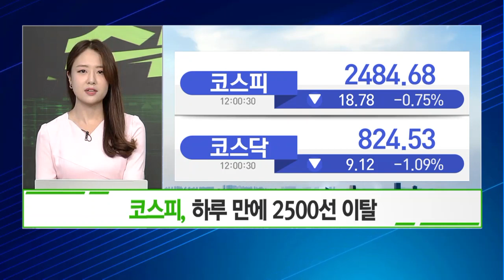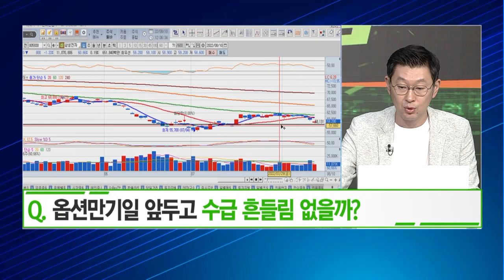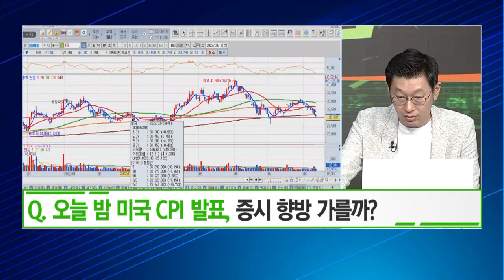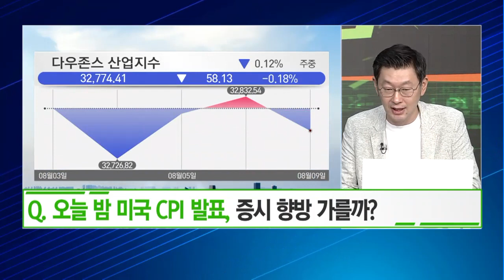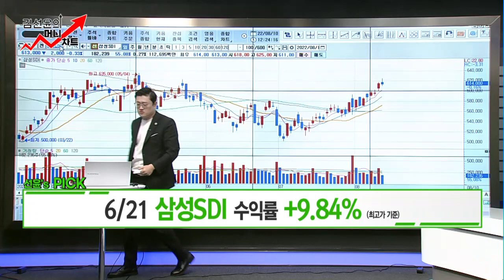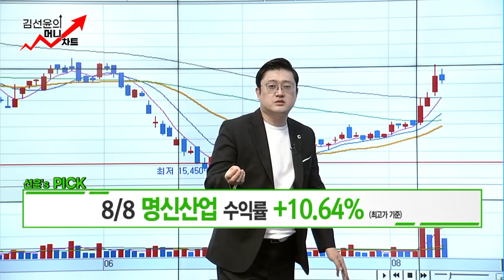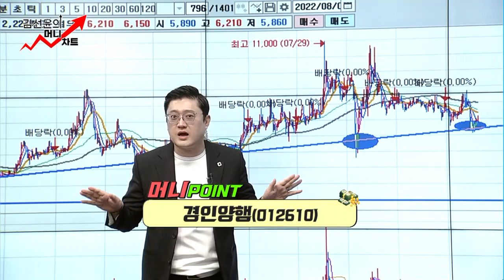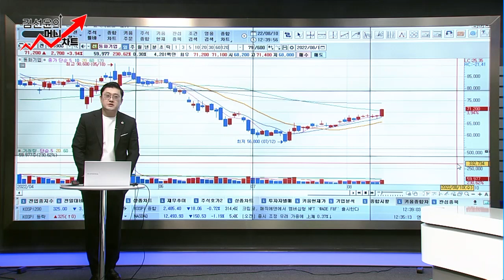[김선윤의 머니차트] 반도체가 가면 따라간다 탄탄한 실적에 15년 바닥라인! / 머니투데이방송 (증시, 증권)